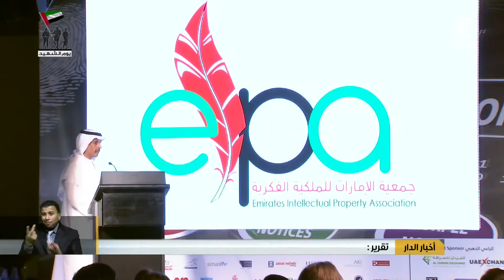انطلاق المؤتمر الاقليمي السادس لمكافحة الجرائم الماسة بالملكية الفكرية